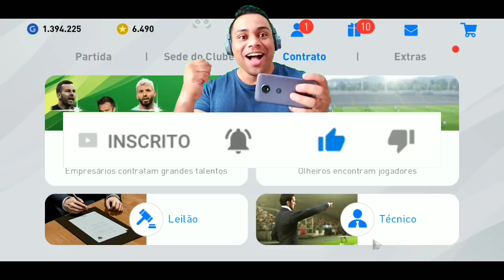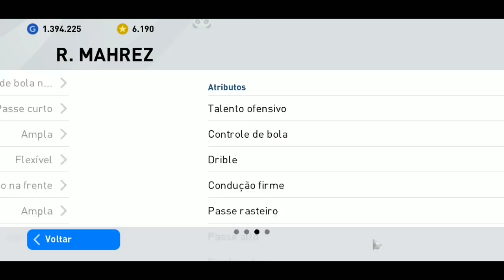PES 2020 MOBILE | AGUERO DESTAQUE + EMPRESÁRIO LEGENDS TUDO SOBRE A ATUALIZAÇÃO SEMANAL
PES 2020 MOBILE |  AGUERO DESTAQUE + BOX DE LEGENDS  TUDO SOBRE A ATUALIZAÇÃO SEMANAL